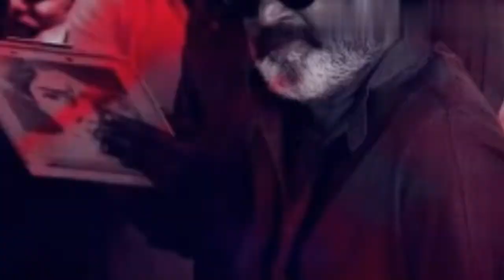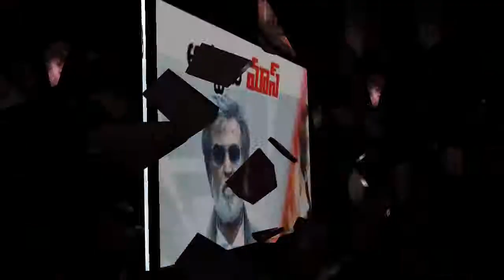'కాలా సేఠ్' రాజకీయం ఏపాటి? Special Video On Rajnikanth Kaala movie || Jaago Online Press